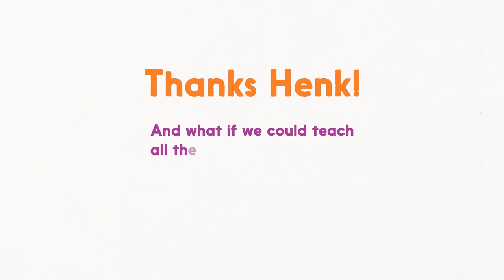Endorsment for GCD by Henk Ovink, Special Envoy for International Water Affairs at Kingdom of the NL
In this video, Henk Ovink, Special Envoy for International Water Affairs at Kingdom of the Netherlands talks about his passion for water, why we should care about water and why we should all work together in finding solutions for water issues. He also has a special message for the children children of the Global Children's Designathon.